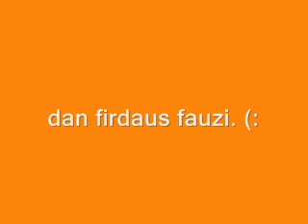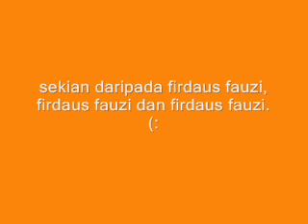semalam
by firdaus fauzi, firdaus fauzi, dan firdaus fauzi. (: